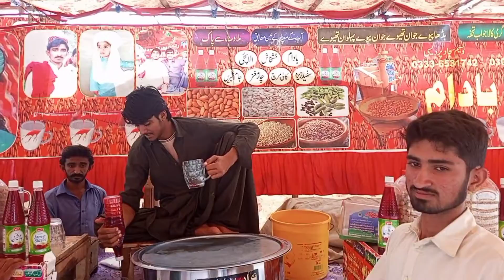Meri ki jagah banaa rahi hai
anas Ali chader